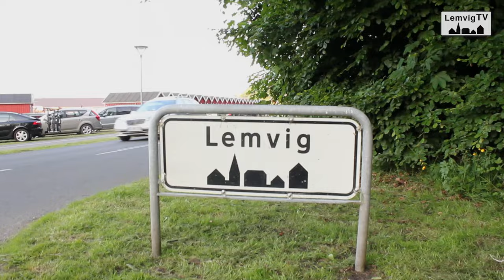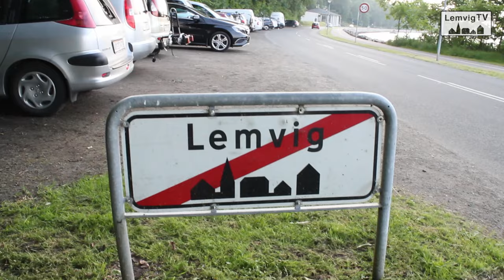The Urban Challenge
Cykel Mads   The Urban Challenge